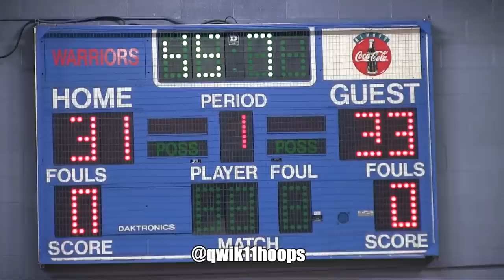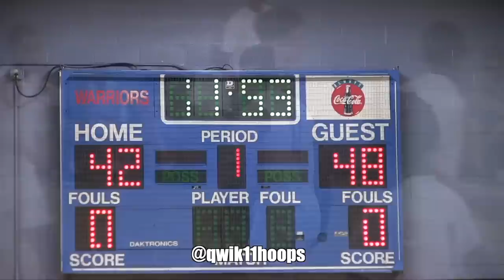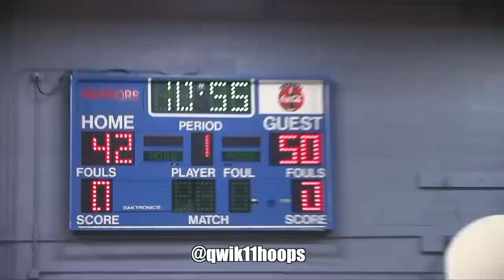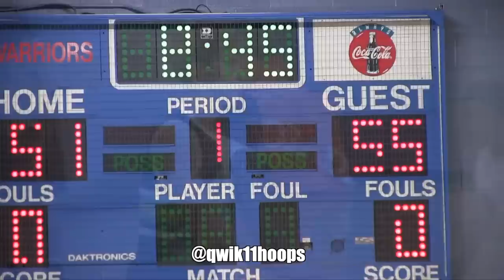Mikey Williams HEATED Game 🤬 Nate Robinson GOES OFF Let’s His Voice Be Heard!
Mikey Williams finally got some competition thrown his way at around 8am from the Oakland Rebels! Nate Robinson let his voice he heard all during the game..in the end Mikey Williams squad pulled out the win 😃 I would recommend headphones for your enjoyment 😂